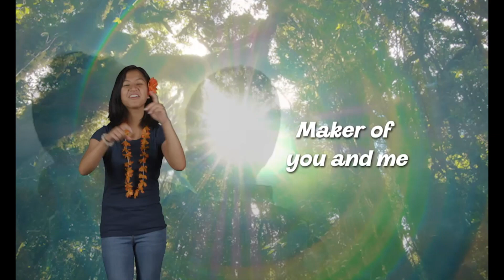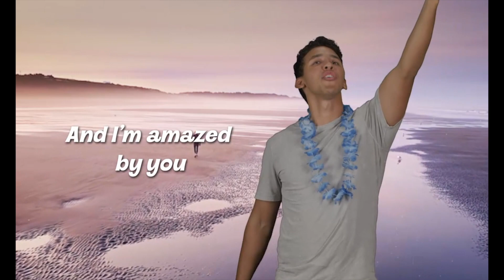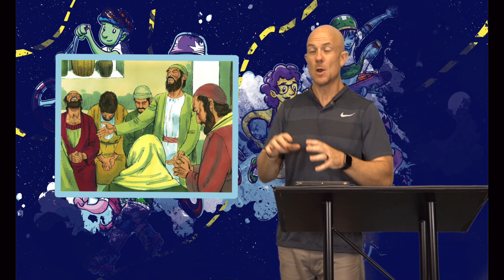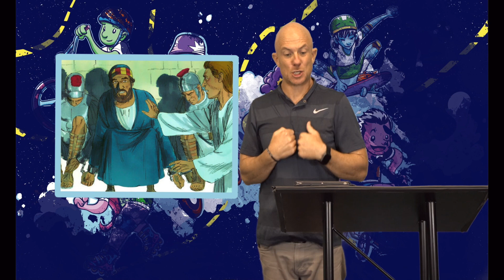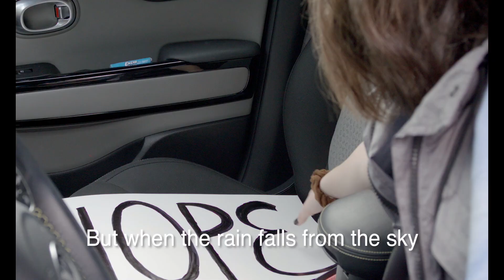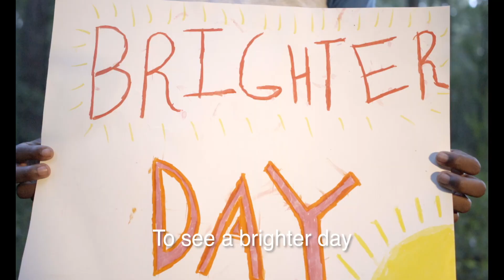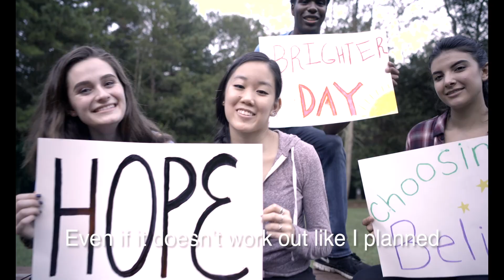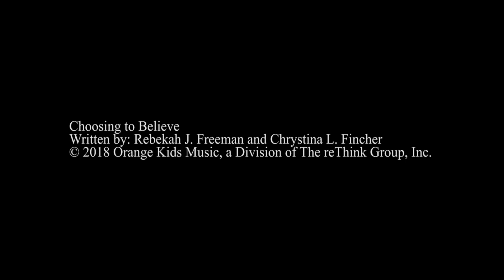Kid;s Service 6-25-23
This month’s theme is: Faith
Today we talk about Peter escaping prison!